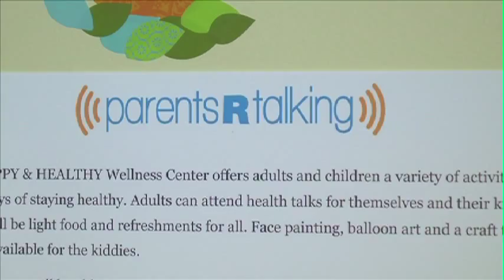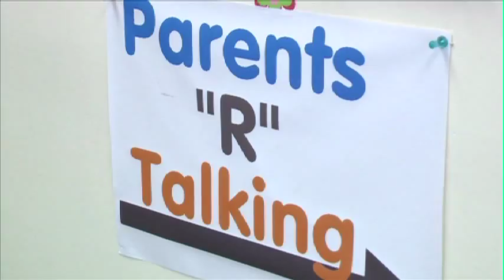Infant Massage: Bonding with your Newborn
Young mothers bond with their newborns as they learn special massaging techniques. These techniques are perfect to put your baby to sleep and relax its body after a long day. Not only does this benefit the babies but this is a place were mothers can interact and talk to other new mothers about their experiences and questions. Its a great physical connection with their kids. Mothers feel safe and not alone at Happy and Healthy Pediatrics. The mission is to educate the parents from the time they are pregnant all the way till they are teens. Mothers take their knowledge home and spread it with the fathers and grand parents.

Featured Interviews:

Maureen & Oceane Lagarde
Students

Ashley & Colm Murray
Students

Dr. Elissa Rubin, Pediatrician
Happy and Healthy Pediatrics

Rebecca Kammerer, Founder
Parents "R" Talking

Patti Bigliani, Owner
Wiggles and Giggles Baby Massage

Sarah & Claire Hogan
Students